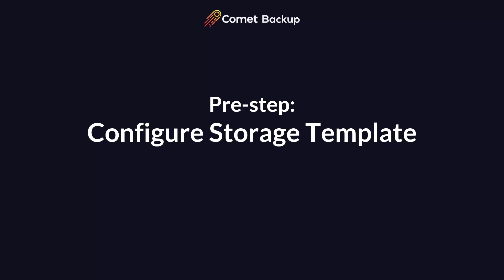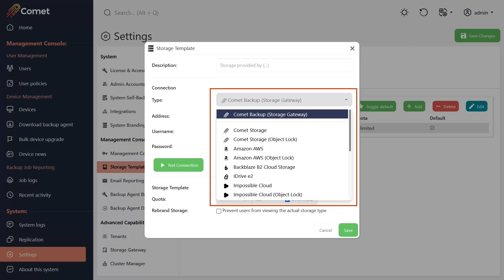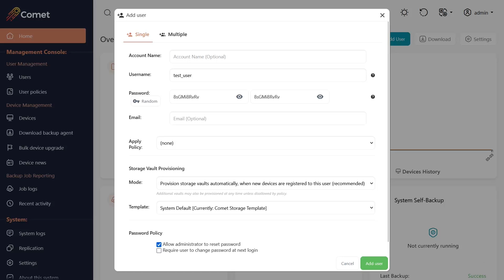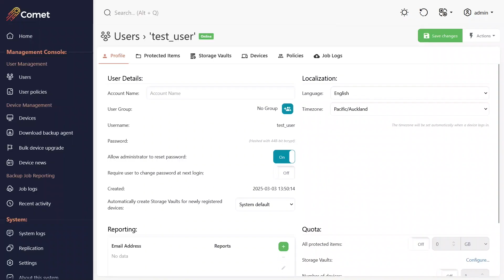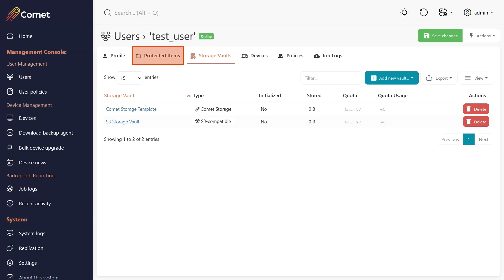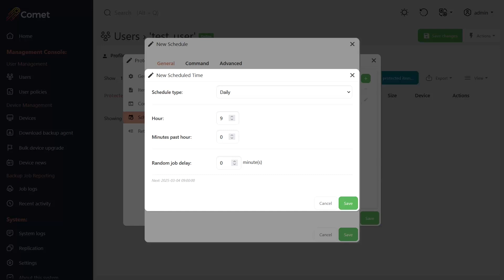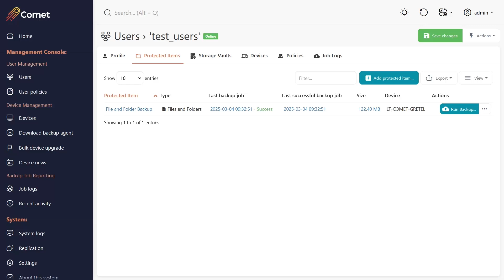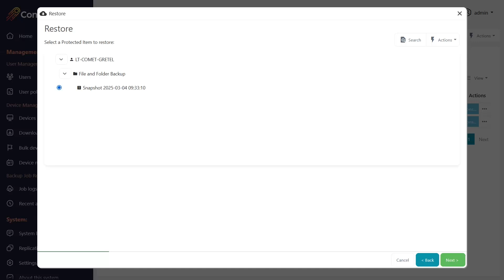Comet Backup Basics Tutorial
New to Comet? Start with this tutorial to get your backups up and running in 15 minutes or less!

Comet Backup is a momentum leader providing fast, secure backup software for IT professionals and businesses worldwide. You control your backup environment, server location and storage destination (local, Amazon AWS, Google Cloud Storage, Microsoft Azure, Backblaze B2, Wasabi, or other S3-compatible storage providers).

CHAPTERS
0:00  Intro
0:42  Configure Storage Template
2:21  Add a user
3:02  Download and install the agent
3:43  Log in to the agent
4:13  Setup a Storage Vault
5:34  Configure Protected Item
6:56  Run a backup
7:27  View job status
8:16  How to initiate a restore
9:10  Thanks for watching!